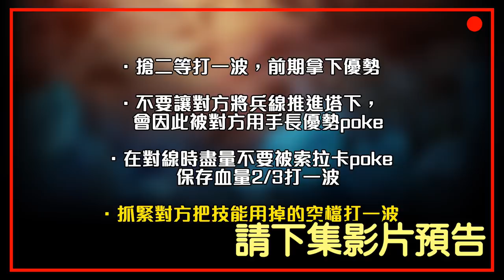【嫣兒】騎乘位姿勢解鎖之想被我騎嗎？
打AD的嫣兒遇到這版本的META角 人馬 瘋狂被強姦，現在終於有來自嫣兒的復仇

☆*°°*☆*°°*☆*°°*☆*°°*【實　況　資　訊】*°°*☆*°°*☆*°°*☆*°°*☆

★ 贊助專區，非強迫式給小小心意慰勞嫣兒 ★